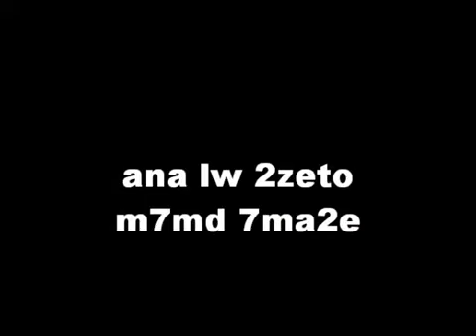♥ ♥ ♫ محمد حماقي انا لو اذيته ♫ فريد بن سلطان♫ ♥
♫ ♫ montada 7ob 7ad essama